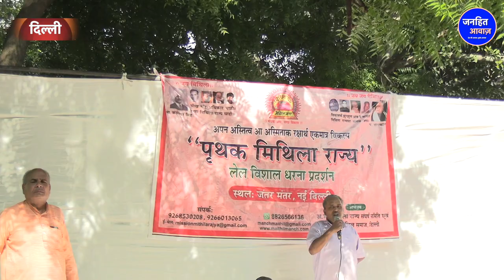Bihar News : अलग मिथिला राज्य की मांग लेकर Delhi पहुंचे. Daman for Mithila State. Nitish K, PM Modi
Video Courtesy -
Produced By - Janhit Awaz
Reporter - Beauty